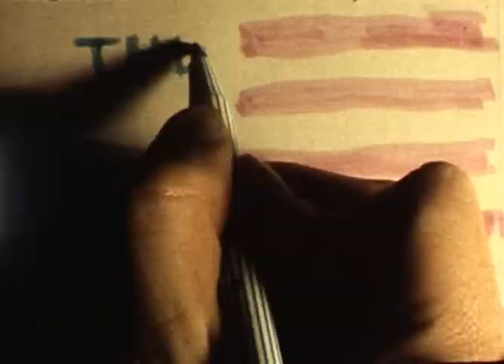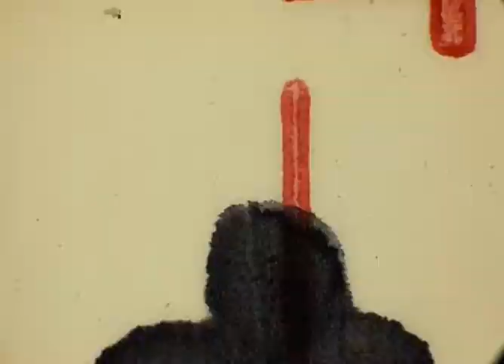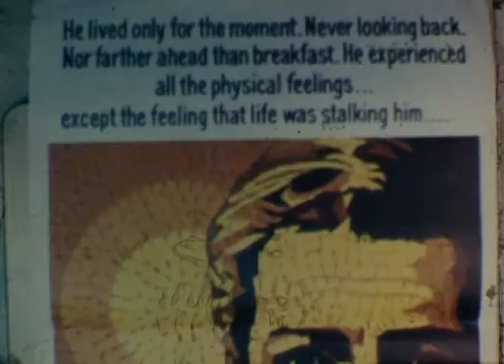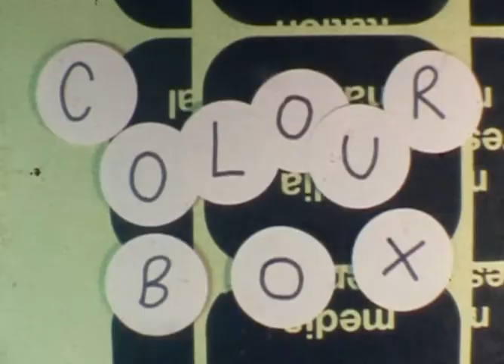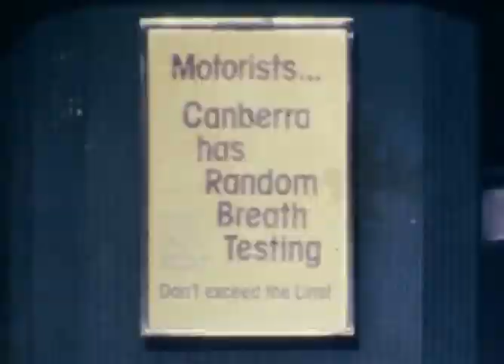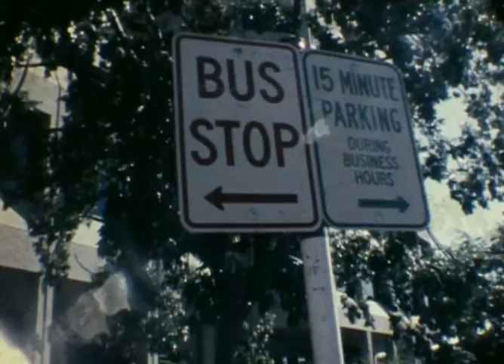Super 8 experimental films by Simon Cooper, Canberra 1980s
The Big Parade, 6 minutes, 1986.
Produced while an artist-in-residence for 3 summer months in the Tuggeranong region.  Plenty of Hollywood quotes included.
Colour Box, 10 minutes, 1983.
Collage film created from offcuts and leftovers, after having spent too much on a drama film.  I did buy two rolls of film to do a few sequences of timelapse and the bus stop scene.  The rapid image scenes were done on two out-of-date rolls given to me by a camera shop.  The colour has faded somewhat, and there is some mould in places.

The films utilise the "sampling" and "quotation" (ironic or otherwise) that was a feature of the medium in the 1980s. The films were never made for commercial intent.